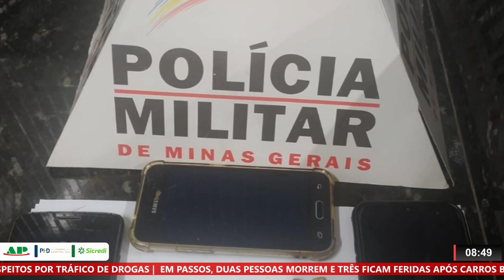4 PESSOAS SÃO PRESAS POR TRÁFICO DE DROGAS EM PIUMHI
| PIUMHI |

APÓS DENÚNCIAS, A POLÍCIA DE PIUMHI PRENDEU 4 PESSOAS COM PEDRAS DE CRACK E OUTRA SUBSTÂNCIA NÃO IDENTIFICADA. TAMBÉM EM PIUMHI, NA MG-050, UM HOMEM FOI PRESO COM ANABOLIZANTES PROIBIDOS.